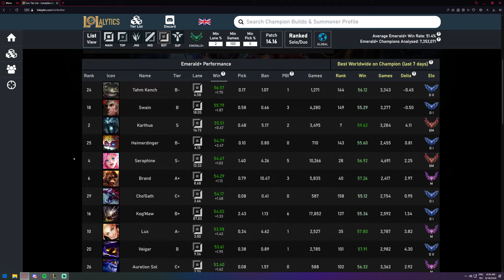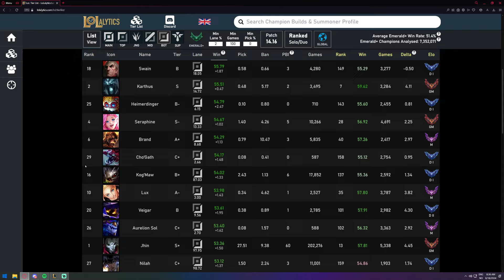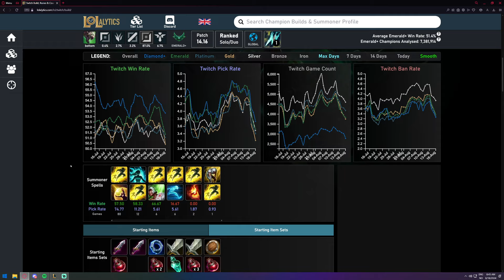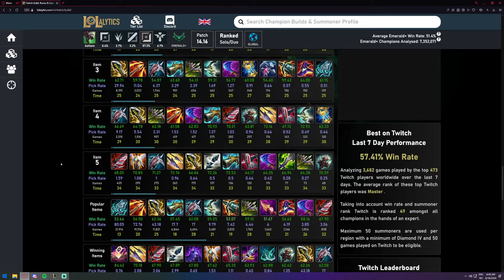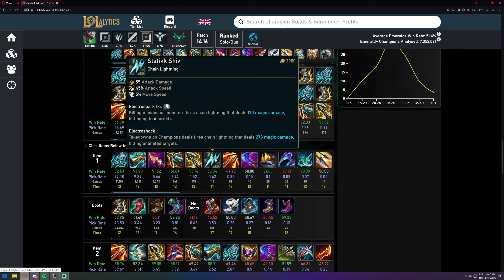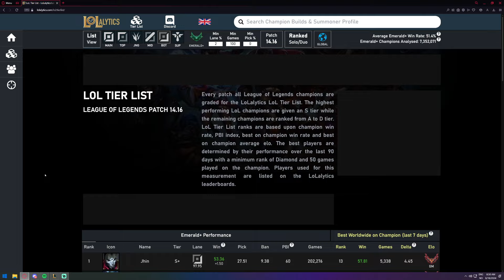THERES A NEW BUILD IN TOWN! 14.16 TWITCH ITEMS COLLECTOR? INFINITY EDGE? BLADE STILL GOOD?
definetly try statikk shiv, i would like to see it get a bit higher playrate. I have been playing it myself and dont dislike it, however it definetly has a bit less agency than other items. So as a complete 1v9 item for twitch it is not, then i would still put botrk or something else before. but as a standard build, i definetly think its good
use either link or code to help support me if you're planning on buying an account 🙏